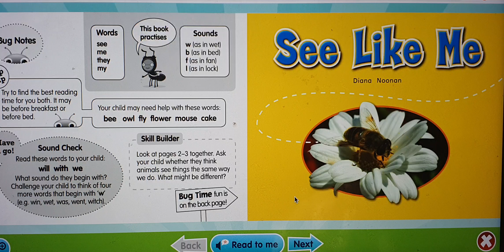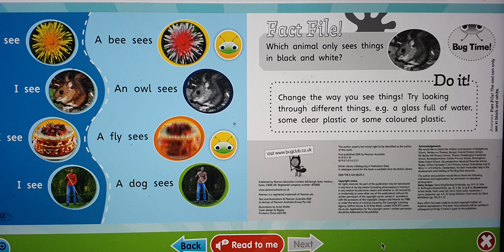New Book: See Like Me | Read new Book | Learn Reading with us! Rumeysa and Sofia read new Book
Rumeysa and Sofia read new Book "See Like Me"

Welcome our new Video - Rumeysa & Sofia read new Book

These book series are designed and created for making the reading easier for kids. Easy book content with the designed images will make reading fun.

Fun and Educative Kids Activity - Kids Nursery Rhymes, Fun and educative Kid Activity